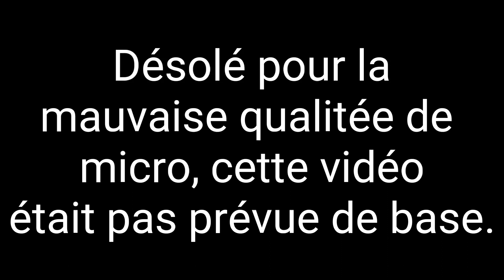GROS DÉLIRE+REDIFUSION DE L'ÉVENEMENT TRAVIS SCOTT SUR FORTNITE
Salut ésite surtout pas à t'abonné si tu est nouveau sur ma chaine.